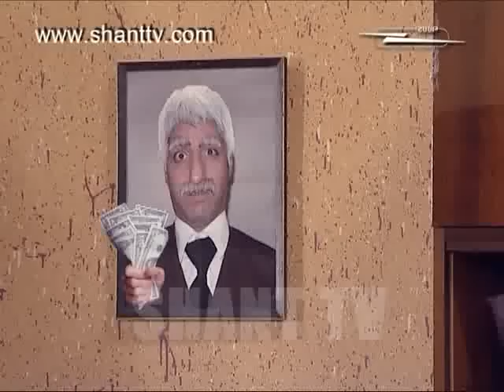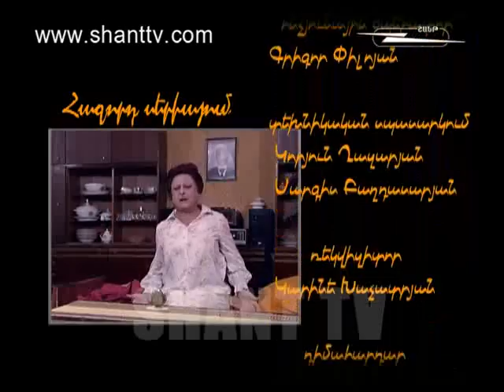Jemik 25.01.12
Jemik is a funny comedy on Shant TV, where people will observe a hilarious character of a conventional Mom, formed by Sergei Danielyan.